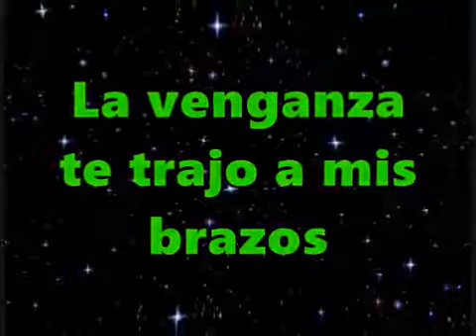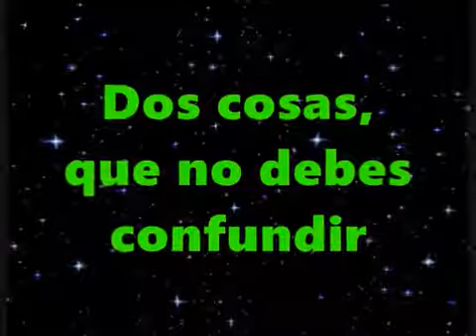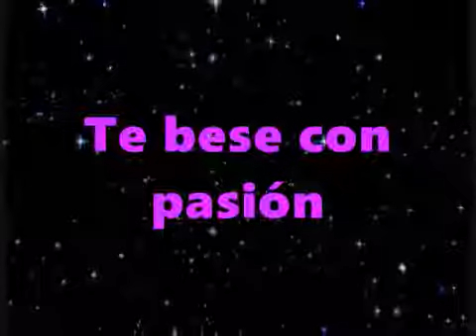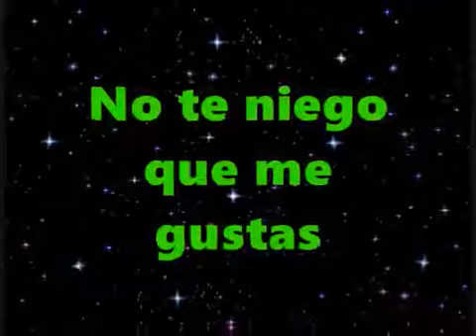TERRICOLAS DOS COSAS